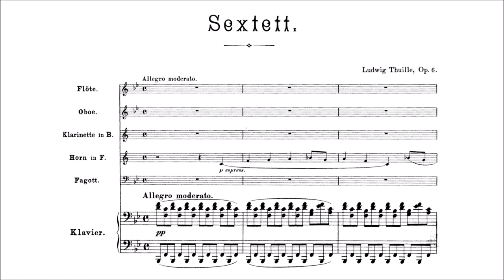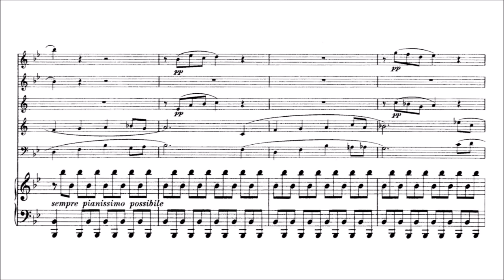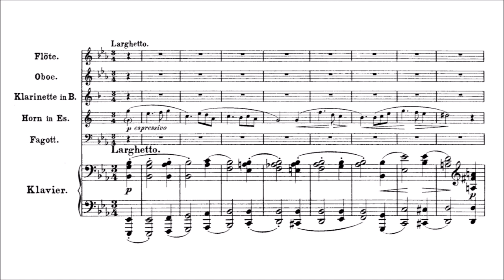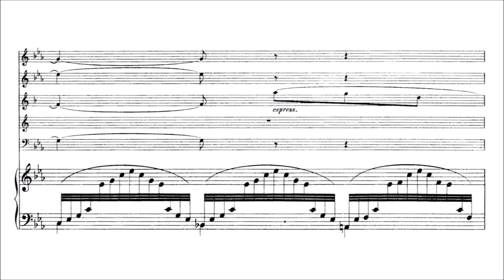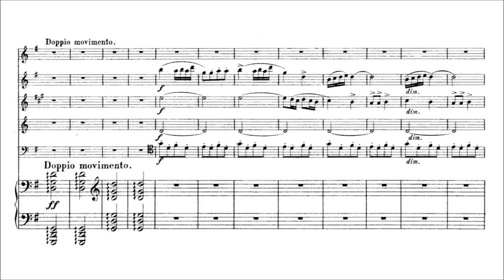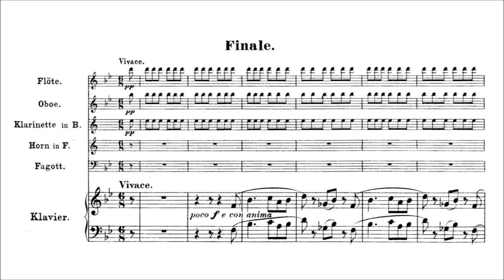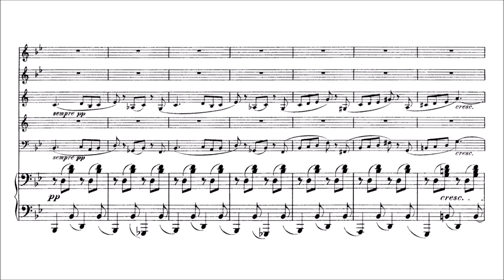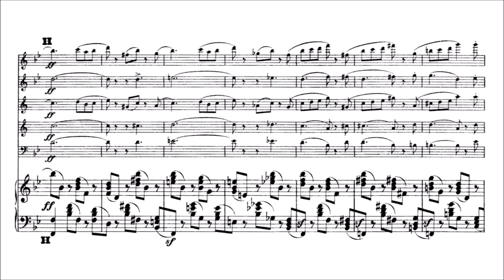Ludwig Thuille – Sextett for Piano and Woodwind Quintet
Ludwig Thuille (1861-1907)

Sextett for Piano and Woodwind Quintet, Op.6 (1888)
in B flat major

I. Allegro moderato [00:00]
II. Larghetto [10:22]
III. Gavotte. Andante, quasi Allegretto [17:21]
IV. Finale. Vivace [20:46]